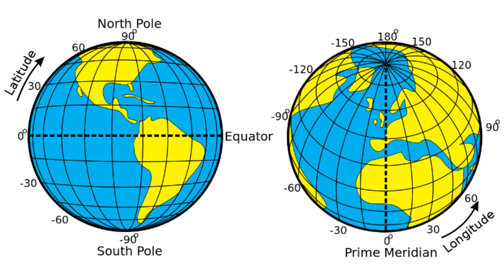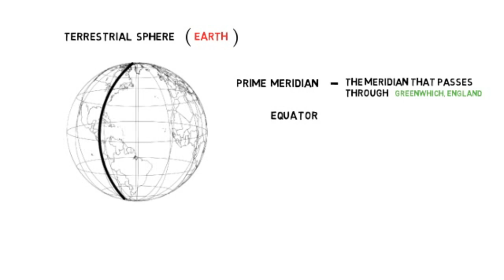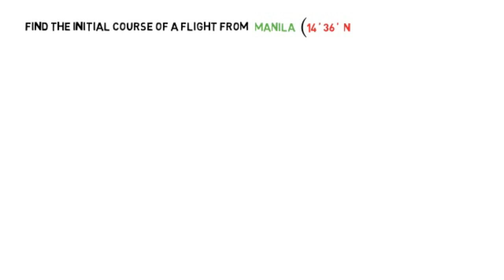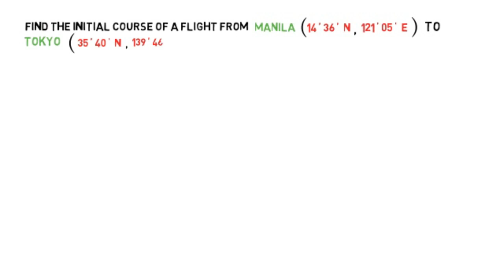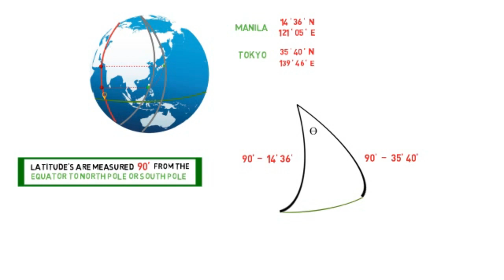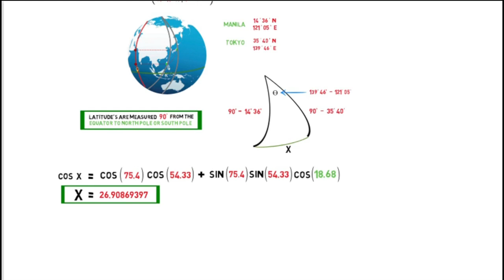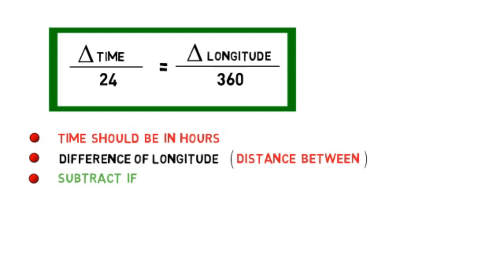SPHERICAL TRIGONOMETRY WORDED PROBLEMS ( NAVIGATION )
In this video, I would like to share to you the techniques and formulas in mathematics especially Spherical Trigonometry, I have learned during my mechanical engineering review. Let us learn more and use different methods with this.

If you want to explore more mechanical engineering like and follow us on facebook, especially if you are a mechanical engineering student because I will be posting formulas and notebooks there to help you achieve your goals and dream.

I'll try to help as much as possible and share knowledge to you guys, stay safe to you all.

latitude
altitude
co-altitude
longitude
prime meridian
meridian
equator
navigation
spherical trigonometry
spherical trigonometry worded problems
worded problems
spherical trigo
trigonometry
terestrial sphere
sphere
earth
compass
north
south
east
west
coordinates
map coordinates explained